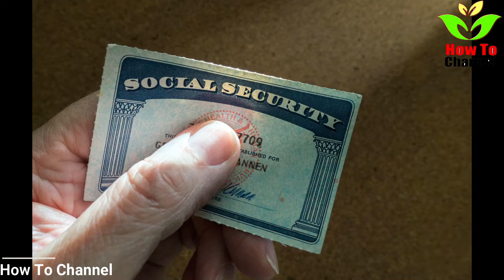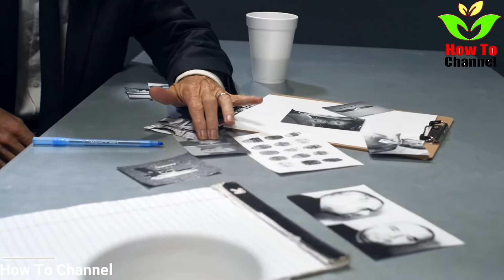This is NOT a Joke! This Woman Had Been Missing For 43 Years When They Finally Closed The Case